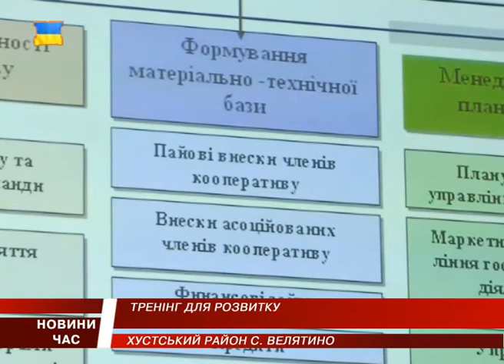Перспективи розвитку громад